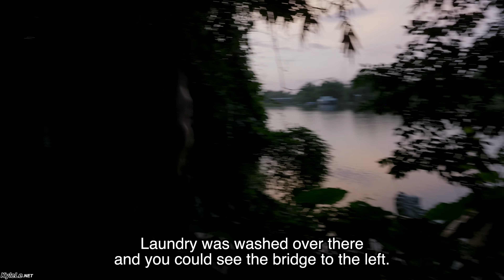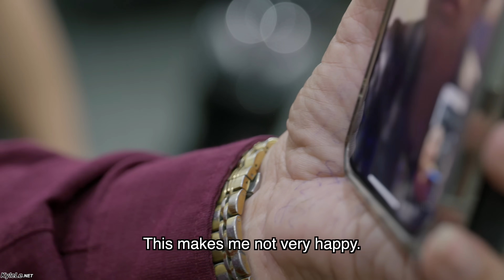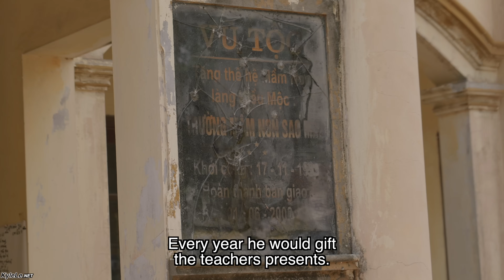This Family Lost Contact for 20 years... But I Found Them in 5 Minutes. VIETNAM FAMILY REUNION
I was given some names, a market, and a bridge not too far away from Da Nang and after 20 years of lost contact and over 50 years of not seeing each other, siblings reunite virtually... until the next video. STAY TUNED for an epic family reunion documentary.
My Travel + Video Gear
Main Camera
Main Zoom Lens
Portrait Lens
Basic Vlog Lens
Back Up B Camera
Main Microphone
Action Camera
Phone Camera
Wireless Audio

Old Main Camera Before Summer 2023
Old Main Lens
Old Zoom Lens
Old Prime Lens
Old Portrait Lens
Music from Uppbeat (free for Creators!)